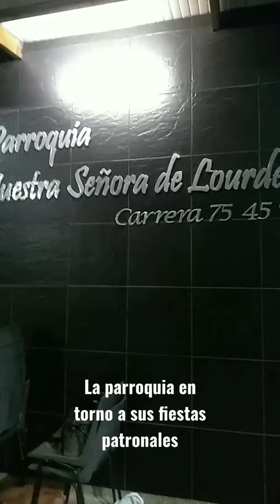parroquia nuestra señora de Lourdes